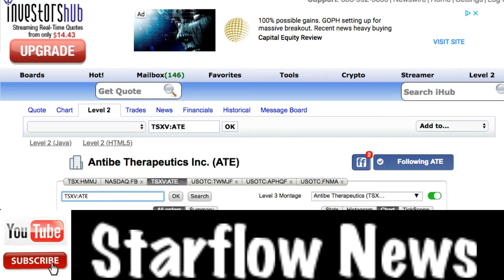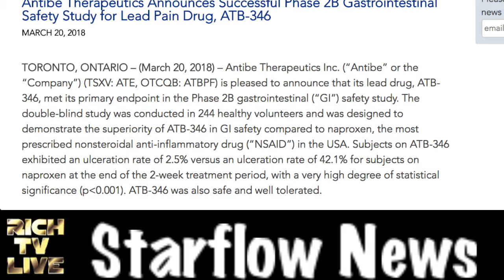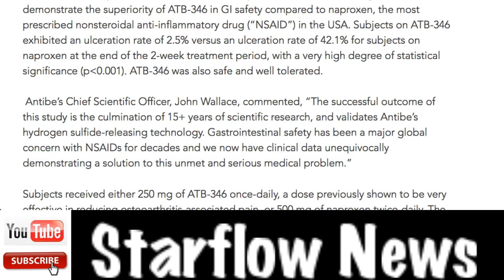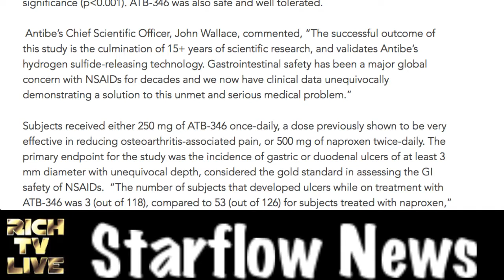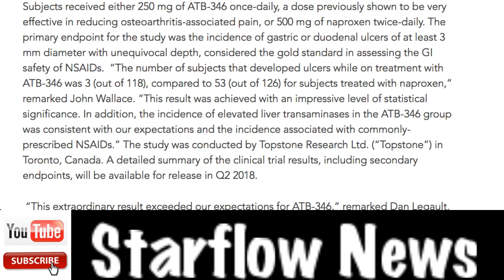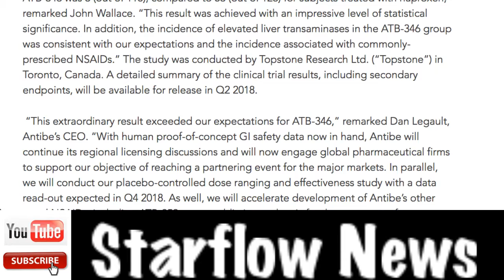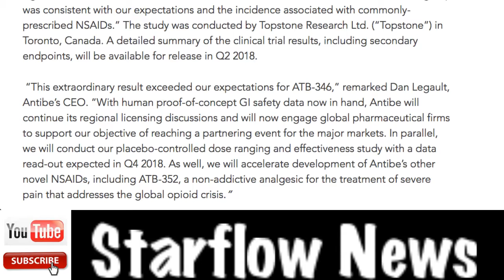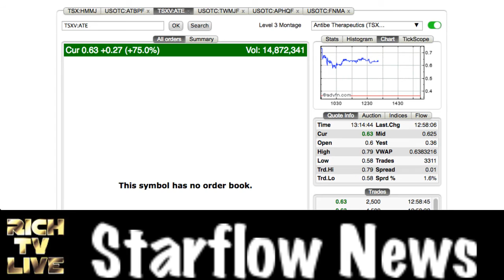*Breaking News* Antibe Therapeutics Inc. | (TSXV: ATE, OTCQB: ATBPF) | Successful Phase 2B Study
*Breaking News* Antibe Therapeutics Inc. | (TSXV: ATE, OTCQB: ATBPF) | Successful Phase 2B Study - March 20, 2018